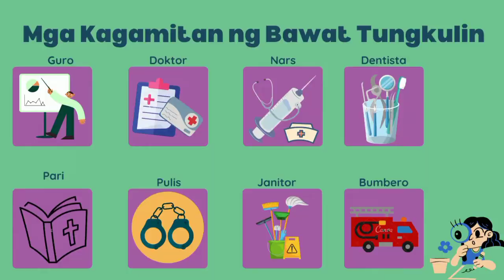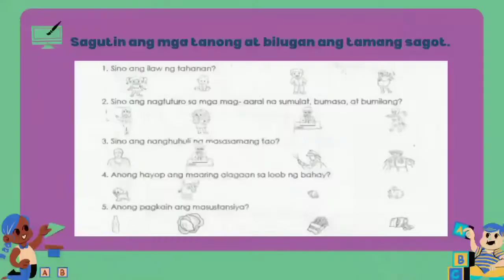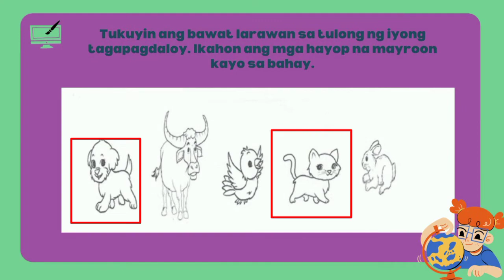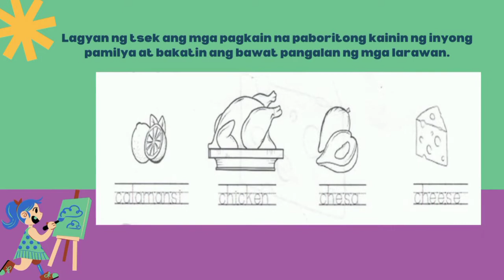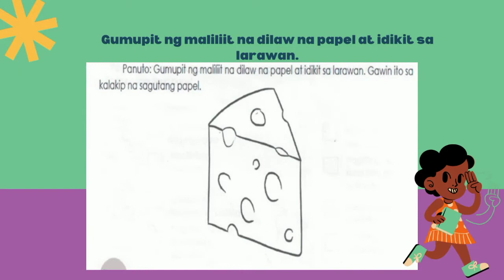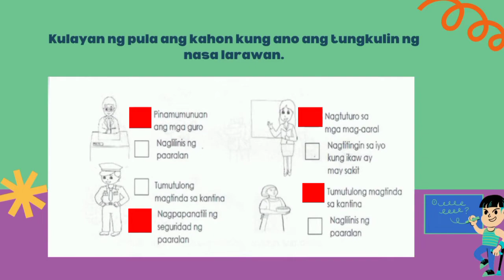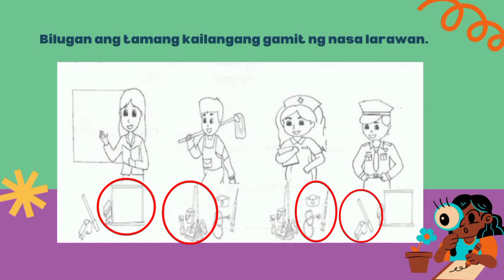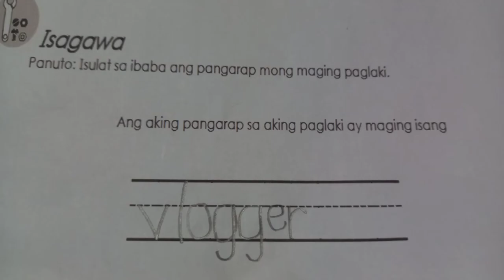Kinder Q2 Week 6 Ep 06 Mga Tungkulin sa Paaralan at Komunidad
Mga Tungkulin sa Paaralan at Komunidad
Iba Ibang Kagamitan ng Bawat Tungkulin
Mga Alagang Hayop sa Tahanan
Mga Masustansiya at Paboritong Pagkain ng Pamilya
Pagbibilang, Pagbabakat at Pagsulat ng mga Salita